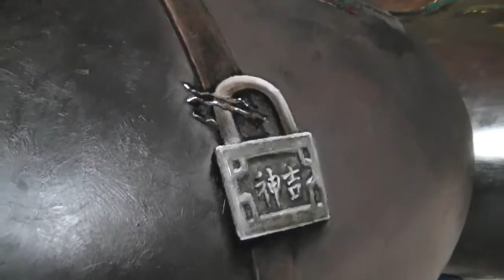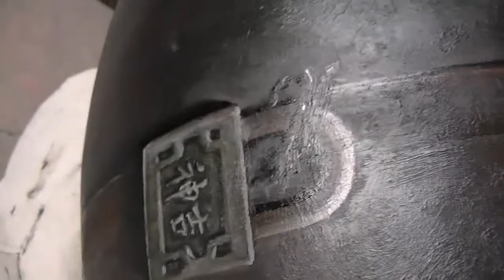Kiwisual Stone Art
In Guangzhou, China, a small village 30 min drive fr city center, lay a art village. Artist Dong and artist Ye works on 4 stone of Kiwisual Art Project.